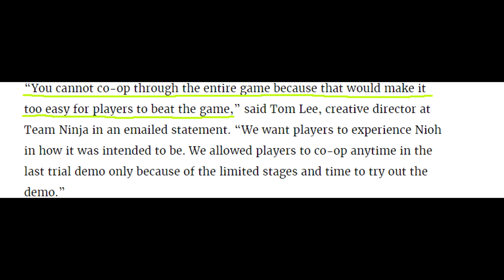NIOH'S MASSIVE CO-OP LET DOWN!!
We're pretty upset and bummed out.